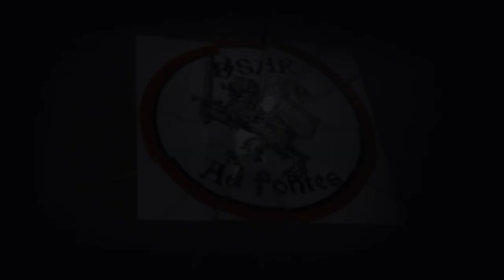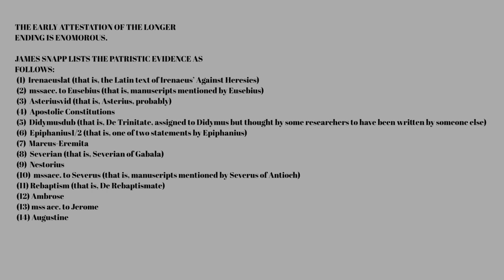Mike Winger: Long Ending of Mark: a review of his video.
One of the finest books on this subject in my judgment is available for less than $1.

Mike does leave open the possibility that this is Scripture that was added by a later editor other than Mark. But he falls short, as far as I can tell, of a full endorsement of it as Scripture, at least for now.

Though I disagree with Mike on this subject, his tone and honesty, are to be commended. This a disagreement among brethren.

I find Scrivener's words still apropos: The proofs of the genuineness of ver. 9–20 seem quite overwhelming. They are contained in Codd. ACD (which last is defective from ver. 15), in all other uncials, in all cursives without exception; in the Syriac, in the Curetonian (which, by a singular happiness, contains ver. 17–20, though no other portion of S. Mark), the Peshito, the Jerusalem, and Philoxenian text, in the Thebaic (ver. 20 alone being preserved), the Memphitic, all the Old Latin except k. (but a. by the first hand and b. e. are defective), the Vulgate, the Gothic (to ver. 12), the Georgian and lesser versions, even the Æthiopic and Armenian with the exceptions stated above. Of ancient writers, the paragraph was known possibly to Papias, probably to Justin Martyr, certainly to Irenæus in the second century; to Hippolytus and apparently to Celsus in the third; to the Persian sage Aphraates (in a Syriac Homily dated A.D. 337), to Cyril of Jerusalem, Epiphanius, Ambrose, Augustine, Chrysostom, in the fourth. Add to this the fact of which Mr Burgon has made such excellent use, that in the Calendar of Church lessons, which existed unquestionably in the fourth century, very probably much earlier, the passage formed part of a special service for so high a feast as Ascension Day, and was used on other occasions in the ordinary course of Divine service.

Scrivener, F. H. (1875). Six Lectures on the Text of the New Testament and the Ancient Manuscripts Which Contain It, Chiefly Addressed to Those Who Do Not Read Greek (pp. 138–139). Cambridge; London: Deighton, Bell, and Co.; George Bell and Sons.